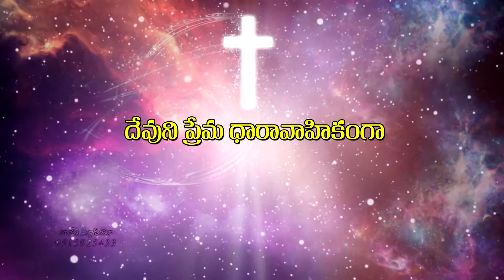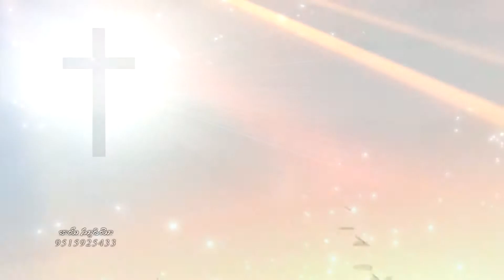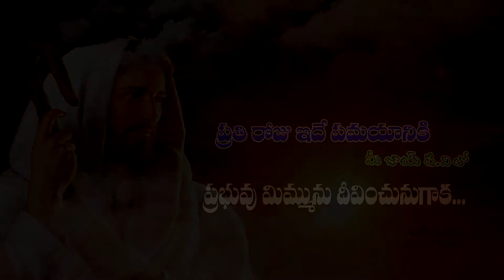RRK MURTHI GENESIS 10 12 17